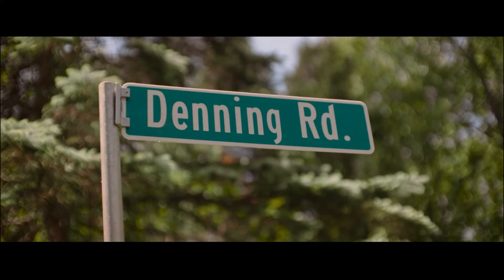Wrath of Becky (2023) Kill Count 🏹🏹 more traps & bazooka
BECKY IS BACK. A sequel superior to its predecessor. The pandemic drive in release. And it seems to be forming a trilogy.

The Wrath of Becky is a 2023 action thriller film directed by Matt Angel and Suzanne Coote. Angel wrote the screenplay based on a story by himself and Coote. The film is a sequel to the 2020 film Becky, and features Lulu Wilson returning as the eponymous Becky, alongside Seann William Scott.

The Wrath of Becky premiered at the South by Southwest film festival on March 11, 2023. It was released in the United States on May 26, 2023.
Synopsis
Three years after escaping a violent attack on her family by four Neo-Nazis, Becky, now 16, and her dog Diego live with a kind elderly woman named Elena Connor to rebuild their lives. But when a fascist organization known as the "Noble Men" break into their home, attack both Becky and Elena and kidnap Diego, Becky must take on the Noble Men by returning to her old ways to protect herself and her loved ones, rescue Diego and uncover the Noble Men's political attack plans before it's too late.